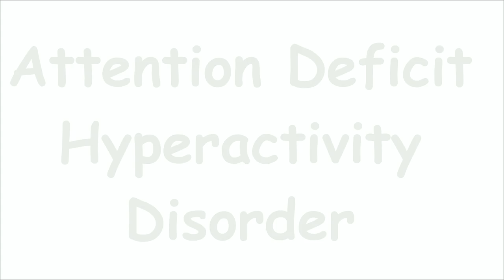8 Misconceptions and Myths about ADHD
Attention-deficit/hyperactivity disorder (ADHD) is a brain disorder marked by an ongoing pattern of inattention and/or hyperactivity-impulsivity that interferes with functioning or development. ADHD is a broad term, and the condition can vary from person to person. There are an estimated 6.4 million diagnosed children in the United States, according to the Centers for Disease Control and Prevention.

There are three types of ADHD:

1. Inattentive

Inattentive ADHD is what’s usually meant when someone uses the term ADD. This means a person shows enough symptoms of inattention (or easy distractibility) but isn’t hyperactive or impulsive.

2. Hyperactive/impulsive

This type occurs when a person has symptoms of hyperactivity and impulsivity but not inattention.

3. Combined

Combined ADHD is when a person has symptoms of inattention, hyperactivity, and impulsivity.

Script and content by Kayleigh H.
Voice over by Lily H.

If you've enjoyed this article and found it helpful, give it a share.